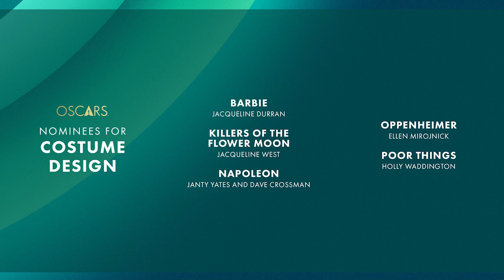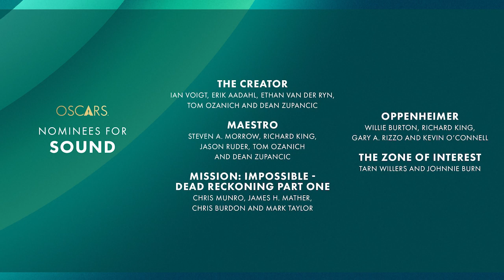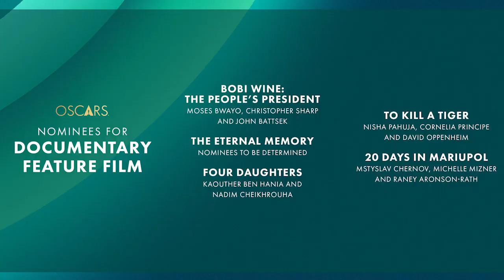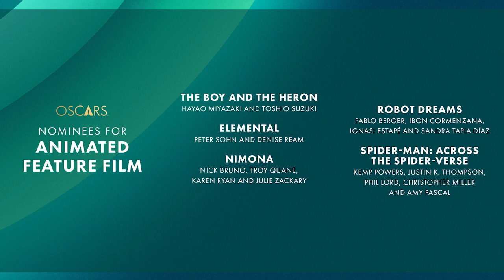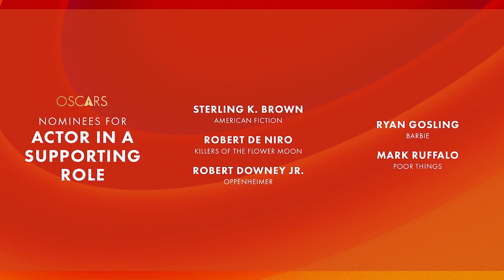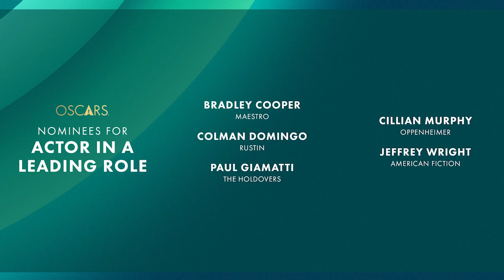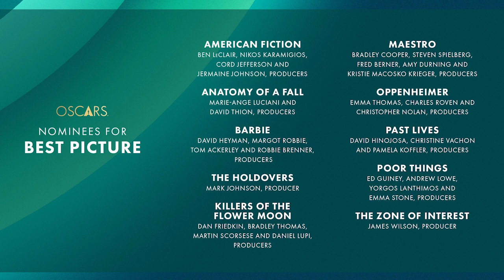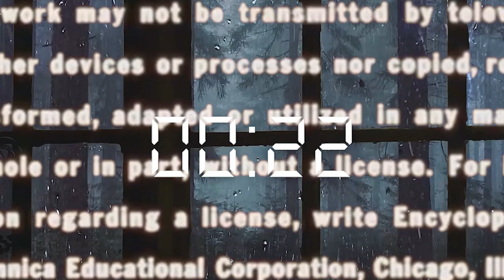Oscars 2024 - CINE MÁS PODCAST EP. 0.76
Alejandro Orengo de Cine Más Podcast estará con Angel Serrano (@angelest_pr9591) Gabriel Acevedo (@CulturaSecuencial) y Hector González hablando de las películas nominadas en los Oscars 2024. Daremos nuestras predicciones, opiniones y análisis.

00:00:00 Intro
00:02:37 Nominees for Visual Effects
00:08:23 Nominees for Film Editing
00:18:22 Nominees for Costume Design
00:22:47 Nominees for Make Up and Hairstyling
00:27:56 Nominees for Best Cinematography
00:34:52 Nominees for Production Design
00:45:03 Nominees for Sound
00:54:45 Nominees for Original Song
01:01:33 Nominees for Original Score
01:09:53 Nominees for Documentary Feature Film
01:12:40 Nominees for International Feature Film
01:23:29 Nominees for Animated Feature Film
01:30:38 Nominees for Adapted Screenplay
01:43:37 Nominees for Original Screenplay
01:50:27 Nominees for Actress in a Supporting Role
02:05:00 Nominees for Actor in a Supporting Role
02:17:46 Nominees for Actress in a Leading Role
02:26:24 Nominees for Actor in a Leading Role
02:35:32 Nominees for Directing
02:47:02 Nominees for Best Picture